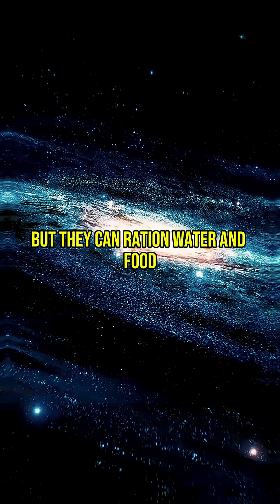How The Universe Will End 😰 w/ Neil DeGrasse Tyson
Welcome to the ultimate source for breaking cosmic alerts, interstellar mysteries, and NASA’s hidden discoveries! We dive deep into unexplained space phenomena like 3I/ATLAS, rogue comets, near-Earth objects, and potential cosmic threats — separating fact from fiction with real data and expert analysis. While others spread fear, we deliver credible, engaging, and eye-opening content about the universe’s greatest enigmas.
👍 Like this video? It helps more truth-seekers find us!
Stay curious. Stay informed. The truth is out there… and we’re tracking it.